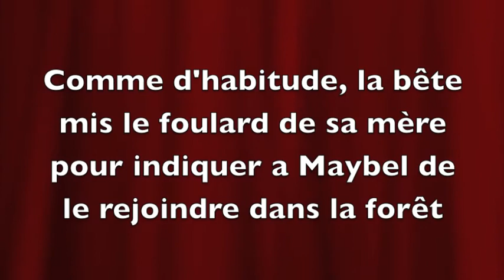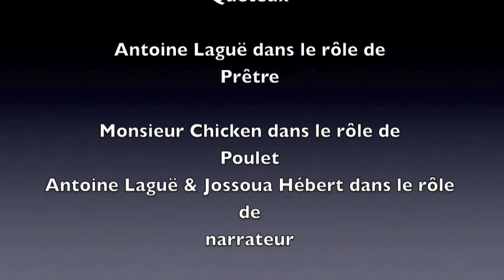Film francais cag 2012